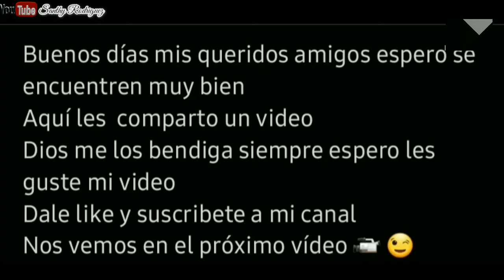Aquí les comparto un video de mi hermana preparando huevo...